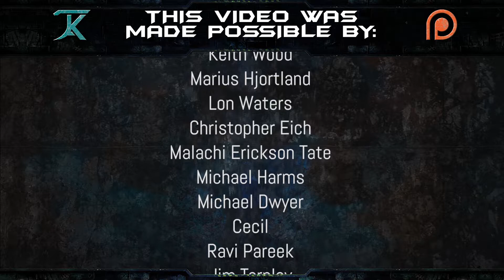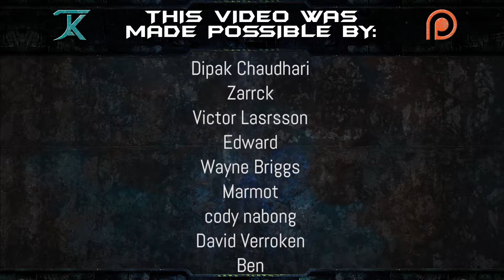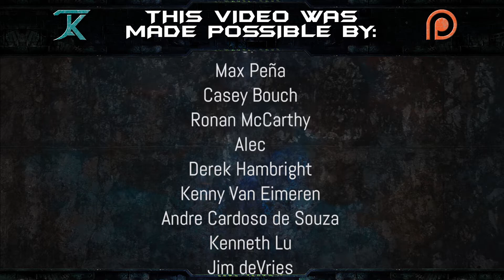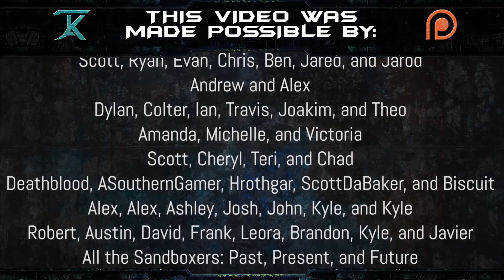Vanguard Cast #7 w/ Feardragon: Double Overmind vs Overmind Raynor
JaKaTaKtv is a channel where I share my gaming, music, and thoughts with all of you.  You can use the playlists to find the kind of videos you're interested in.

JaK

I acknowledge that no other copyrighted material is in this video. in-game channel: /join SunSpear